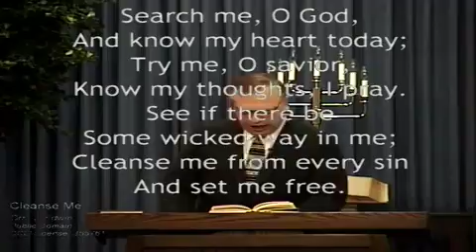The Desmoines Iowa Gospel Assembly @ Evangelist's channel Bryan Ohiirwe Wisdom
@ Evangelist's channel Bryan Ohiirwe Wisdom